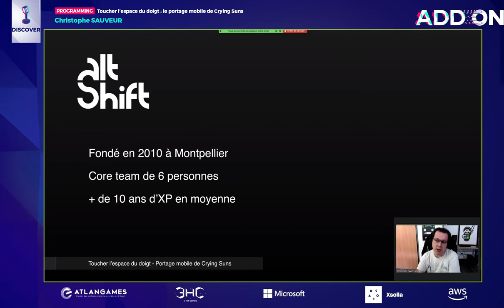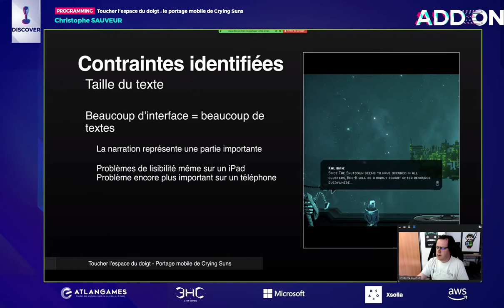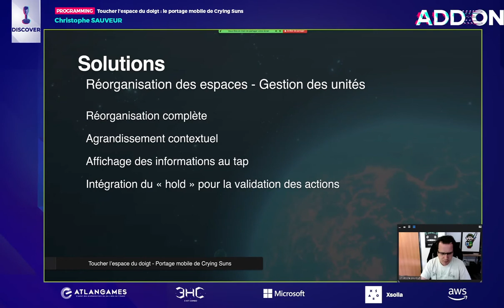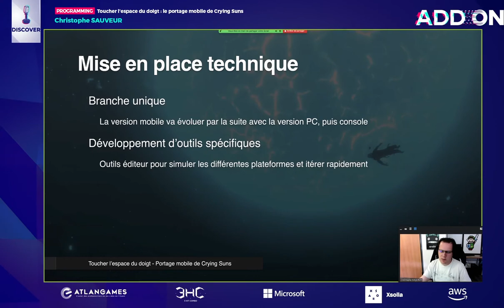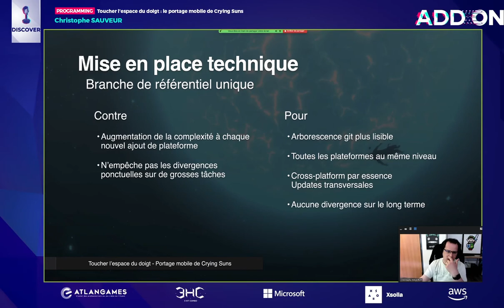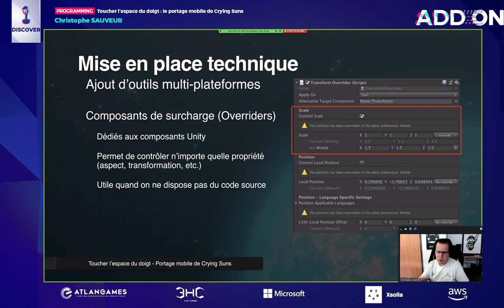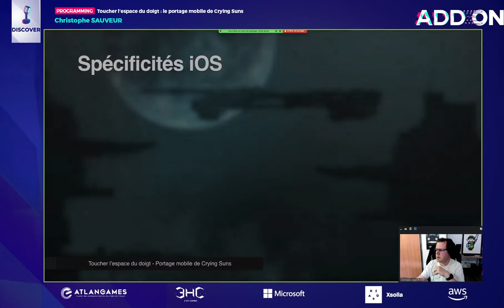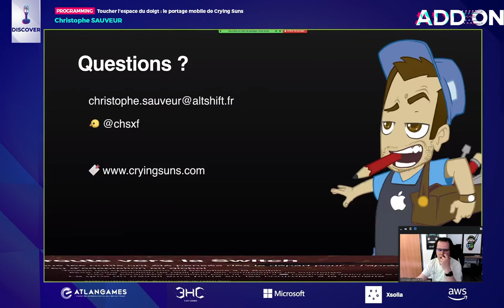[ADDON2021] Toucher l’espace du doigt : le portage mobile de Crying Suns - Christophe Sauveur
Retrouvez la conférence "Toucher l’espace du doigt : le portage mobile de Crying Suns" donnée par Christophe Sauveur dans le cadre de la 5ème édition d'ADDON 2021 sur b2match !

Christophe SAUVEUR // Lead Developer @ Alt Shift
Développeur dans le jeu vidéo depuis plus de 15 ans, après un passage par le browser game (Feerik) et une création de studio, j'ai rejoins Alt Shift en 2017 pour renforcer l'équipe pendant le développement de Crying Suns.